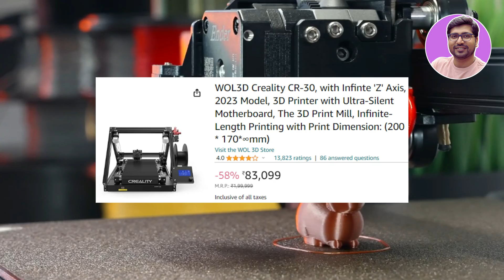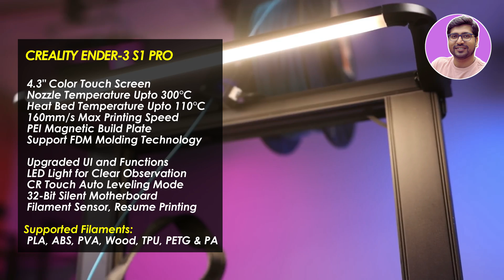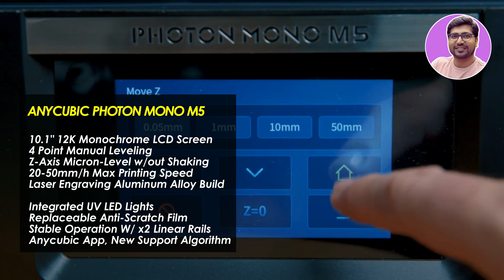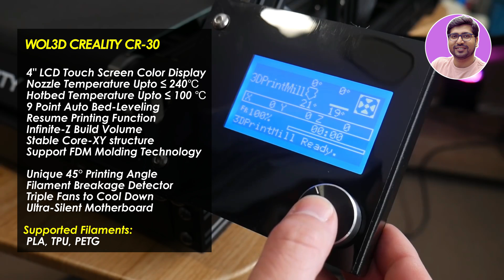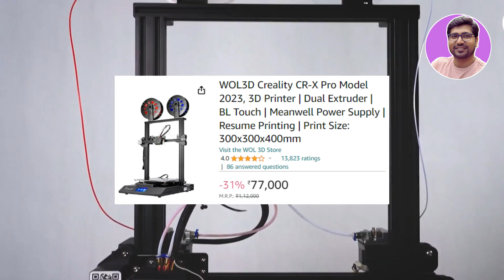Best 3D Printer 2025 India🔥Best 3D Printer in India🔥Best 3D Printer Price in India🔥3D Printer Anycub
🔥🔥In this video - If you guys are in search for 'best 3d printer in India 2025' or Best 3D Printer 2025 India Or Best 3D Printer in India Or Best Budget 3D Printer 2025  then you had landed on the perfect spot as In this video I'm gonna cover Top 3d printer 2025, 3d printer for beginners, 3d printer for beginners 2025. we've compiled a list of the best 3D printers to meet all your creative needs.

✅✅ BEST 3D PRINTER IN INDIA (2025)✅

✅ Creality Ender-3 S1 Pro

✅ ELEGOO Mars 3 Pro MSLA
Or ELEGOO Saturn 2 MSLA

✅ Anycubic Photon Mono M5
Or Anycubic Photon Mono M5S

✅ WOL3D Creality CR-30
Or WOL3D Creality CR-X Pro

Best 3D Printer Price in India
Best 3D Printer Price
best 3d printer 2025
3d printer 2025
best resin 3d printer
best resin 3d printer 2025
best 3d printers 2025
best 3d printers
printers 2025
best 3d printers for beginners
Best Beginner 3D Printer 2025
Best Budget 3D Printer 2025
Top 3D Printer 2025
best 3d printer on amazon
the best 3d printers of 2025
best 3d printer in 2025
top 3d printers
PREMIUM 3D Printers
best 3d printer for beginners
3d printer review
the best 3d printers
what is the best 3d printer?
budget 3d printer
printer 2025
best resin 3d printers
best budget 3d printers
best beginner 3d printers
best home 3d printers
est 3d printers for beginners
best 3d printers for miniatures
best 3d printers under 50000
creality ender 3
3d printer 2025 3d printer
3d printer resin
3d printer machine
3d printer projects
best 3d printer in india
best 3d printer 2025 india
best 3d printer under 40000
best 3d printer 2022
3d printer for beginners
3d printer for building houses
3d printer for beginners india
3d printer for beginners 2025
3d printer for big objects
3d printer for buildings
Anycubic Photon Mono M5S
WOL3D Creality CR-30
WOL3D Creality CR-X Pro
best creality 3d printer
best ender 3 printer
best ender 3 3d printers
best wol3d creality printers
top 5 best creality 3d printer
best anycubic printers
best anycubic printer
best anycubic printer in 2025
best anycubic printer in india
best anycubic 3d printer in india
best anycubic 3d printer in 2025
best creality 3d printer in india
best creality 3d printer in 2025
best creality 3d printer in india 2025
best 3d printer with dual extruder